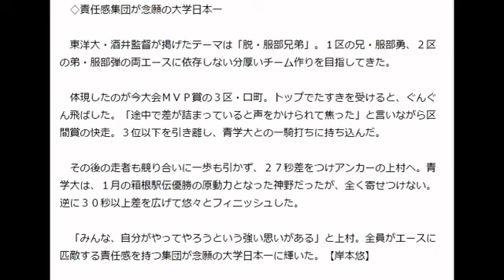速報‹大学駅伝›東洋大が初優勝 駒大５連覇ならず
YouTubeを使ってあなたも日給２万円稼ぎませんか？
第４７回全日本大学駅伝対校選手権は１日、名古屋市の熱田神宮から三重県伊勢市の伊勢神宮までの８区間１０６．８キロに２７チーム（オープン参加２チームを含む）が出場して行われ、東洋大が５時間１３分４秒で初優勝した。２位は１０月の出雲全日本大学選抜駅伝を制した青学大。駒大は３位で、５連覇はならなかった。
提供元Yahooニュース